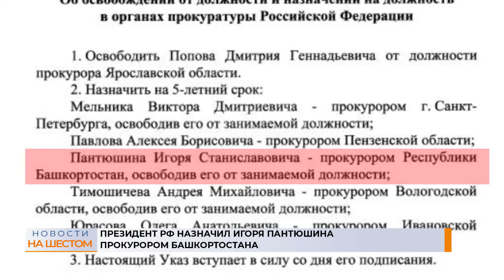Президент РФ назначил Игоря Пантюшина прокурором Башкортостана